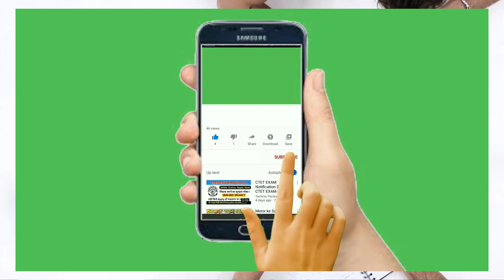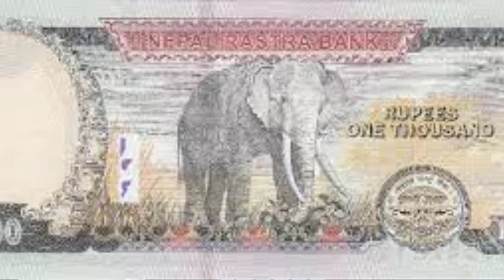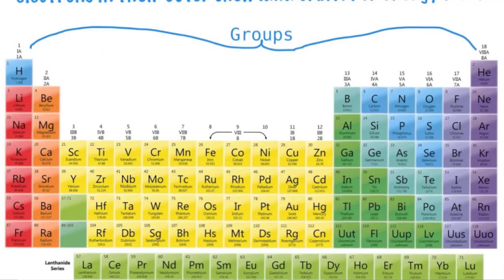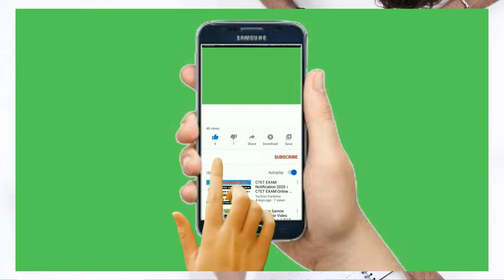FACT AND KNOWLEDGE EP-03। Top 15 Amazing Random Facts In Nepali || Entrepreneur Nepal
प्रस्तुत भिडियो नितान्त शिक क्षामुलक प्रयिजनको लागि निर्माण गरिएको हो। यसमा भुलबस कुनै विषयवस्तुमा कुनै गल्ति वा समस्या भएको खण्डमा सुधारिने छ र सल्लाह सुझाब दिनसक्नु हुनेछ।  साथै प्रस्तुत भिडियो कसैलेपनि डौनलोड गरेर कुनिपनि माध्यमबाट प्रयोग भएको पेमा प्रतिलिपि बमोजिम कानुनी कारबाही गरिने छ।